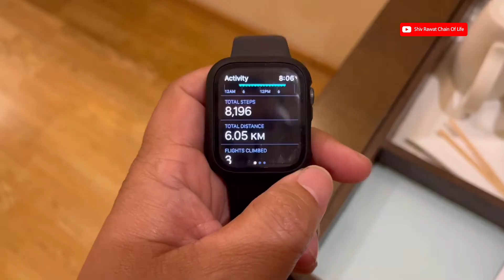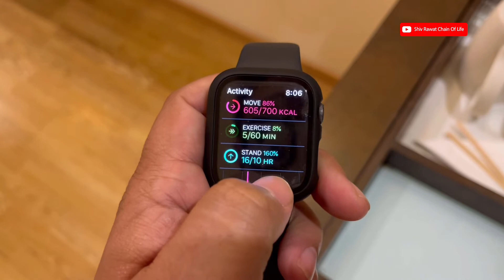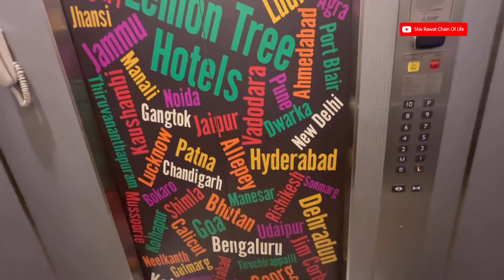चलो चलते है, मास्क भी है ज़रूरी